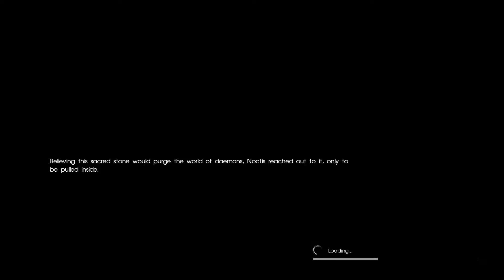Final Fantasy XV Part 18 - World in Ruin